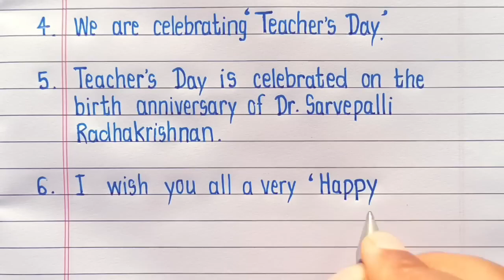शिक्षक दिवस पर कविता और भाषण || Shikshak diwas par kavita || Poem and speech on Teachers day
शिक्षक दिवस पर कविता || Shikshak diwas par kavita || Poem on Teachers day

5 September teacher's day
International teachers' day
10 lines speech on teachers day in hindi || H9|||
teachers day 10 lines in hindi

speech on teachers day || speech on Teachers day in english ||
Teachers day par speech english mein teachers day
Shikshak diwas par bhashan speech
shikshak diwas par bhashan
teachers day speech

10 lines speech on teachers day ||teachers day speech in
english||speech on teachers day

shikshak Divas per geet
shikshak Divas per Kavita
shikshak Divas per poem
shikshak Divas per bhashan
shikshak Divas per 10 line
shikshak Divas per 5 line